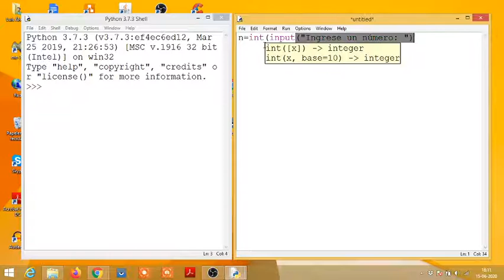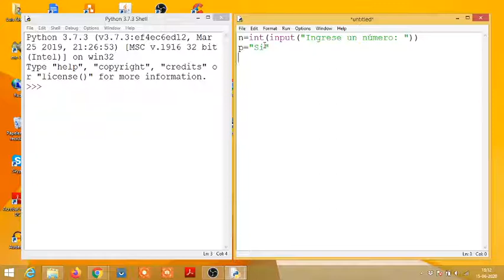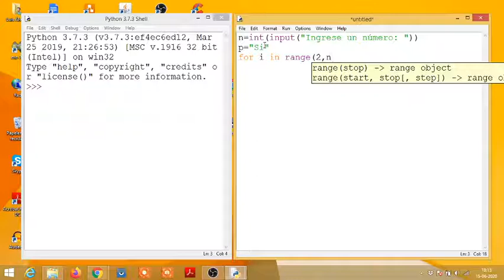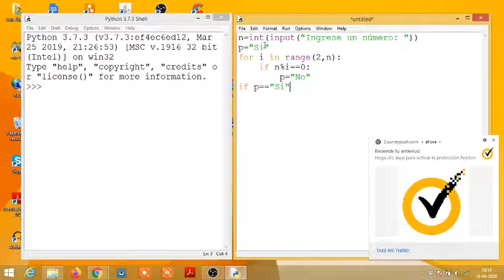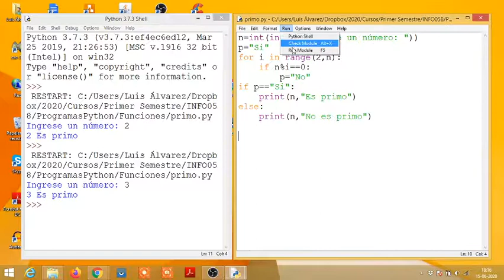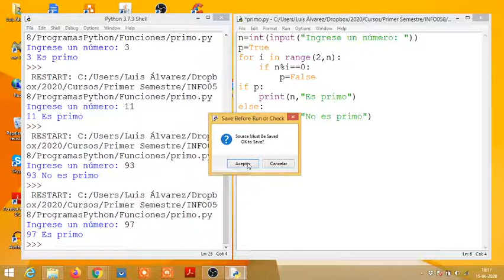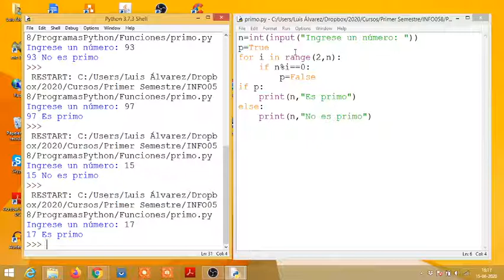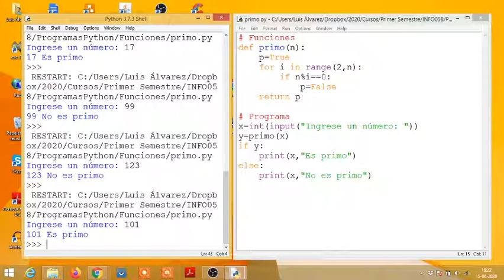Función Números primos 6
Describe como construir la función para determinar si un número es primo